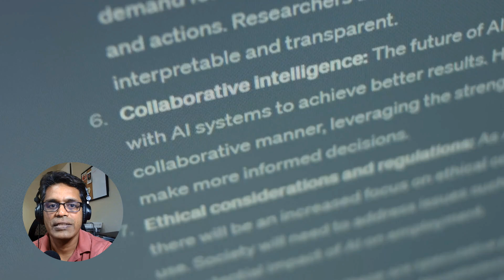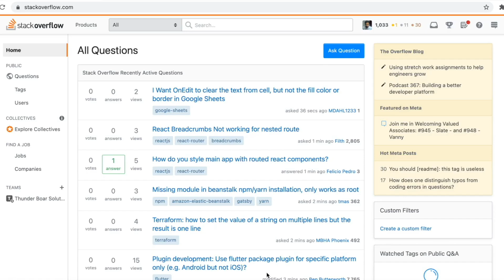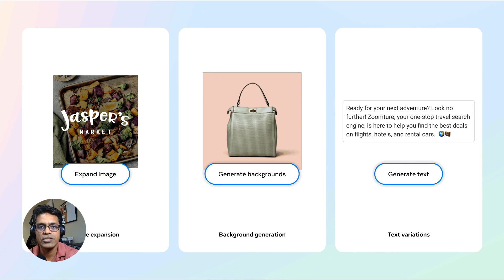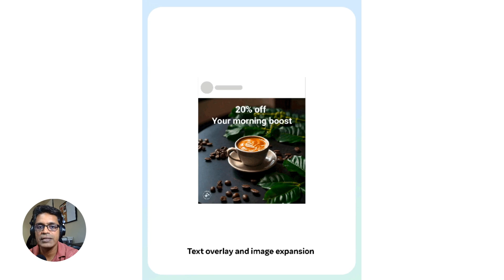The Launch Brief - Episode 11 | Indian Election Deep Fakes, Apple M4 Chips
Welcome to The Launch Brief, your go-to source for the latest tech news. In this episode, we're diving into how AI deepfakes are disrupting elections worldwide. We'll also cover new product launches from Meta, OpenAI, and Apple. Let's get started!

Chapters:
00:00 Introduction
00:20 Election Deep Fakes
01:50 Stack Overflow Data + AI Models
03:47 Meta AI For Advertisers
04:18 Apple IPad & M4 chips
04:40 Closing

Topics Covered:
1. AI Deepfakes Disrupting Elections:
India's elections, which began last week and will continue until early June, highlight how AI tools are changing the democratic process. With AI, it's easier than ever to create fake media around political campaigns.

Regulatory Gaps:
Lawmakers in Brussels and Washington are rushing to create rules to control AI-generated media, but regulatory gaps remain. The EU's AI Act won't take effect until after their June parliamentary elections. In the U.S., legislation to ban fake AI content about federal candidates is unlikely to pass before the November elections.
Few Protections Against AI Misinformation:
Politicians and their allies can still use AI to fool voters, and it's up to individuals to make ethical choices to avoid election chaos.

2. Your Online Contributions Are Being Sold to AI Companies:
Online communities like Stack Overflow, Reddit, and Quora are a goldmine for AI companies looking to train their models.

Stack Overflow Partners with OpenAI:
The programmer community signed a deal to supply OpenAI with data, while also partnering with Google to train the Gemini model.
Questions of Consent and Ethics:
Most users don't realize their contributions are being used to train AI models, and they don't directly benefit from these deals. Should users be compensated?

3. Meta's New AI Tools for Advertisers:
Meta is rolling out more AI tools for advertisers, including image variations that can be tailored using text prompts. This powerful feature could also be misused to trick customers into buying non-existent products.

4. Apple's New AI-Focused iPad Pro with M4 Chip:
Apple has launched its AI-focused iPad Pro with the M4 chip, said to be 1.5 times faster than the M2. It offers strong performance even with resource-intensive apps.

That's all for this week! We hope you found these updates informative.